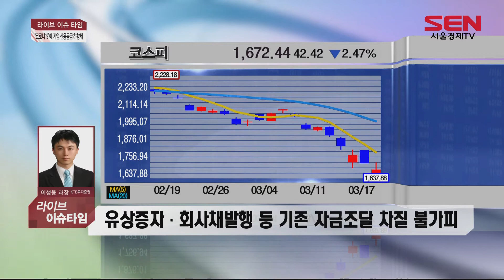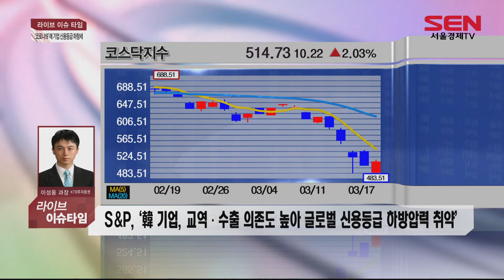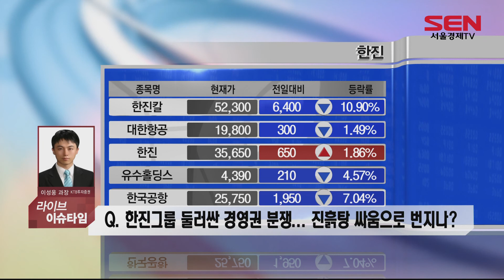'호흡기증후군' 發 기업쇼크 현실화... 신용등급 타격 오나?